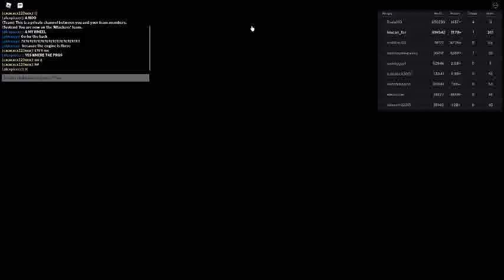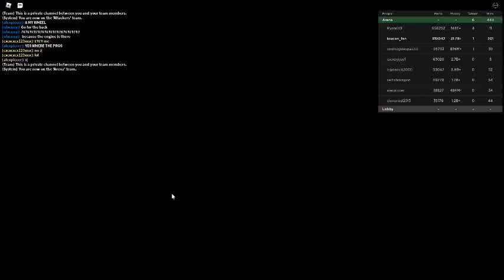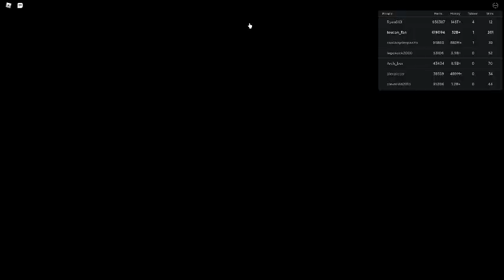Russia Car Crash Compilation 16880